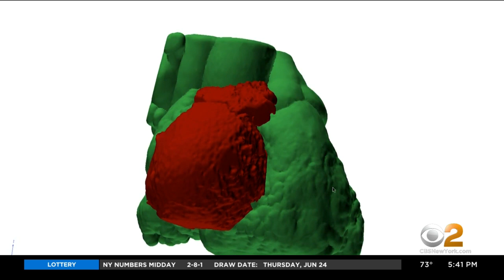Man Lucky To Be Alive After Removal Of Baseball-Sized Aneurysm:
75-year-old Charles Bennetti is lucky to be alive after surgery to remove a giant aneurysm from his heart. CBS2's Dr. Max Gomez reports.